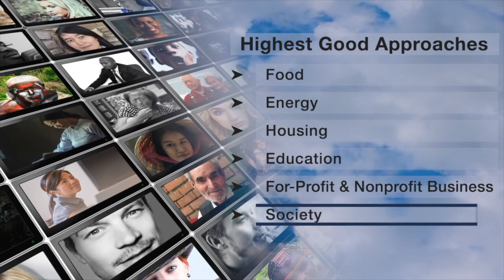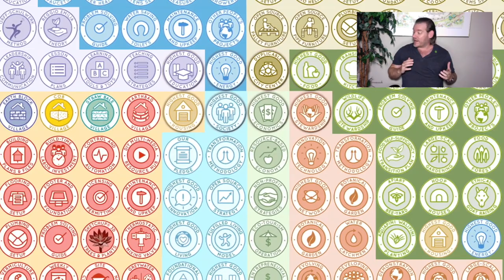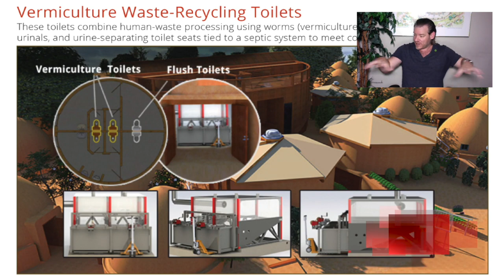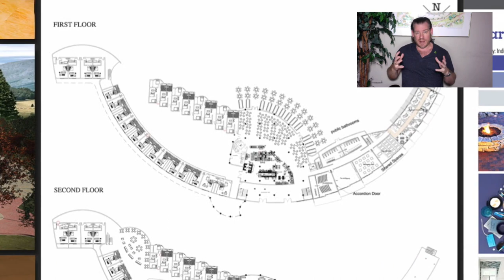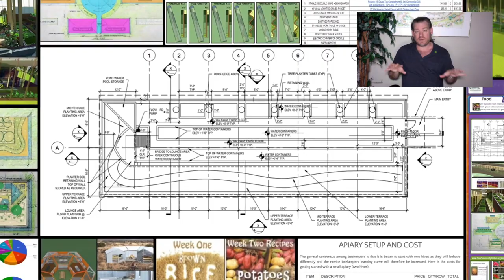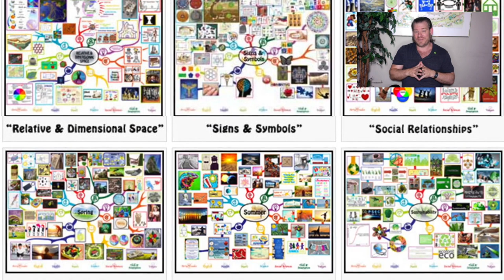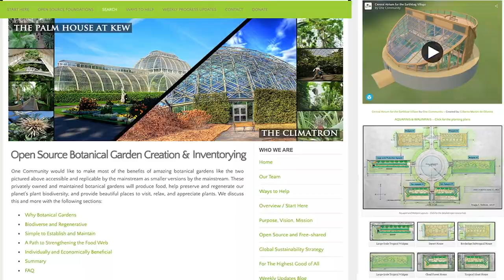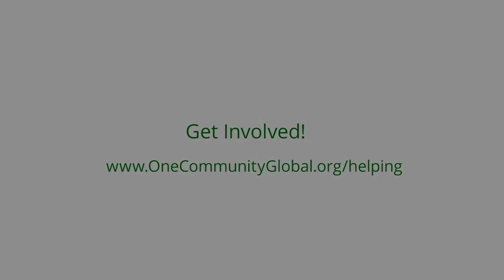Creating a More Luxurious Life Through Sustainability - One Community Weekly Progress Update #550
a More Luxurious Life Through Sustainability | Using Natural Systems of Recovery | Eco Village | Sustainable Energy | Global Sustainability | World Change | Green New World | One Community | Weekly Progress Update #550 Specifics are

“Creating a more luxurious life through sustainability is the vision that One Community passionately embodies. We build open source models that empower individuals to lead enriched lives while preserving the environment. Across diverse realms, including food, energy, housing, education, economics, social architecture, and more, we champion open source and sustainable solutions. Guided by the principle of enhancing lives for "The Highest Good of All," our model is designed for self-replication, creating a global network of teacher/demonstration hubs to help others implement and further evolve this way of living. Every creation of ours is open source and freely shared, driving sustainability forward and envisioning a world where luxury coexists harmoniously with eco-consciousness. This is the October 2nd, 2023 edition (#550) of our weekly progress update detailing our team’s development and accomplishments.”

THIS WEEK'S TOPIC: Creating a More Luxurious Life Through Sustainability